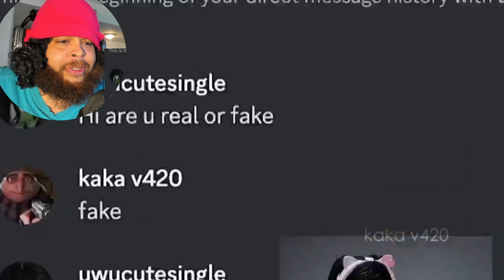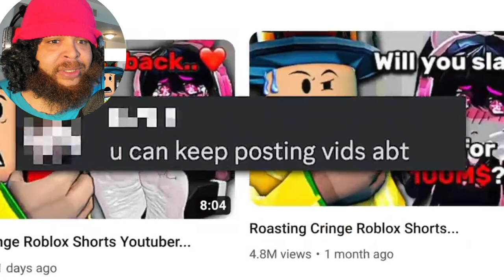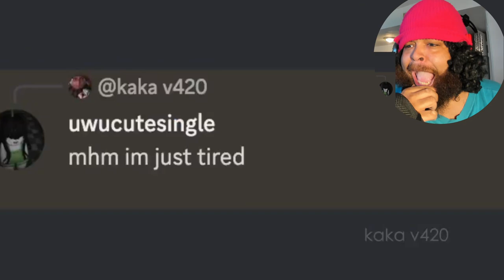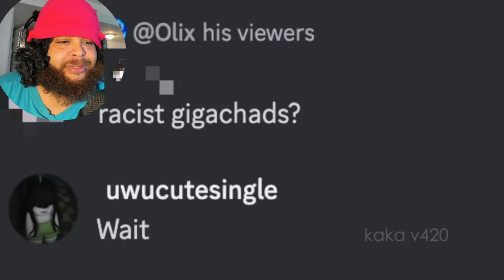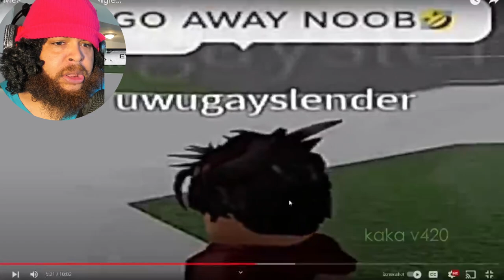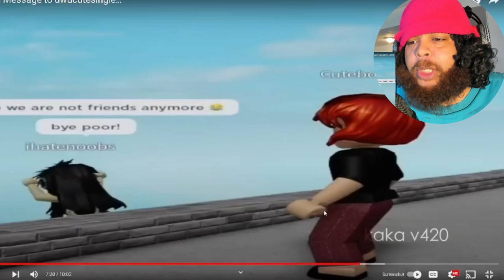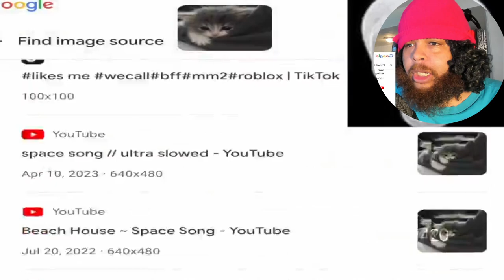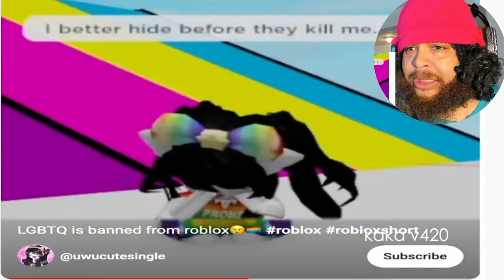kaka v420 Final Message to uwucutesingle